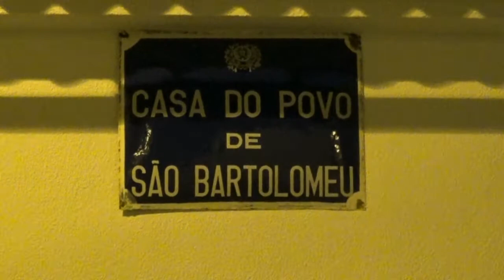Cantar aos Reis 2015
Casa do Povo de São Bartolomeu de Regatos